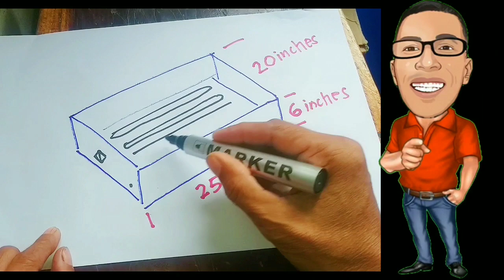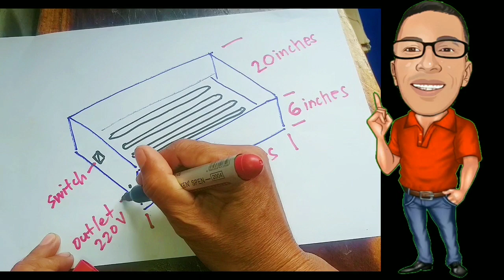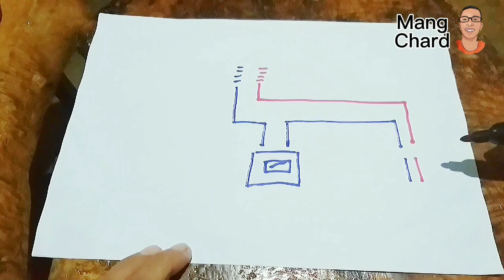DIY EXPOSURE TABLE BOX for Silk Screen Printing | Mang Chard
DIY EXPOSURE TABLE BOX for Silk Screen Printing Process | Mang Chard

Nag-Level up muna ako, para sa aking pag-eexpose ng emulsion sa SILK SCREEN ng aking pag- iimprenta sa mga damit o tshirt